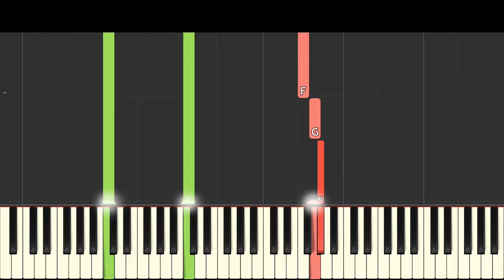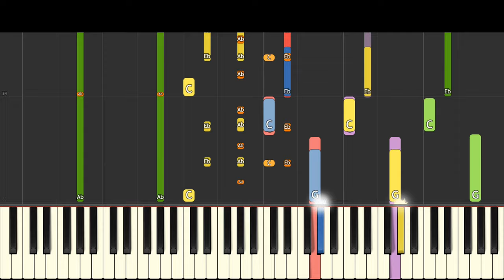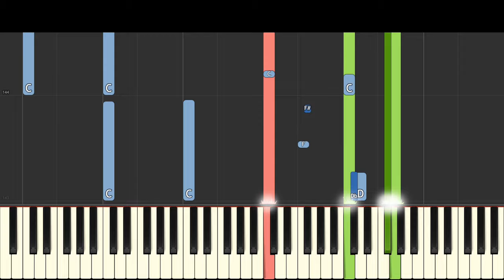The Mimic Theme - Piano Remix - Roblox Horror Game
My extended version of the theme for Roblox horror game The Mimic
Beginner?